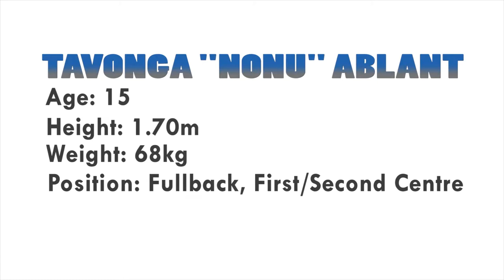Tavonga Ablant - Rugby @ Hillcrest College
Hillcrest College ZW

Featuring Tavonga "Nonu" Ablant

Player specs (2017):
Height: 1.70m
Weight: 68kg
Position: Fullback, First/Second Centre

Soundtrack:
Matbow  Wizard - Say My Name

By Hillcrest Production Crew:
Production Manager - Panashe Madzudzo